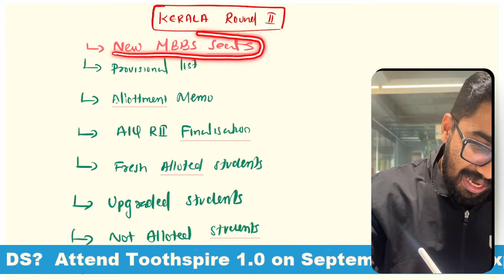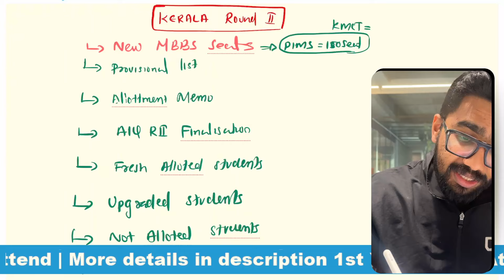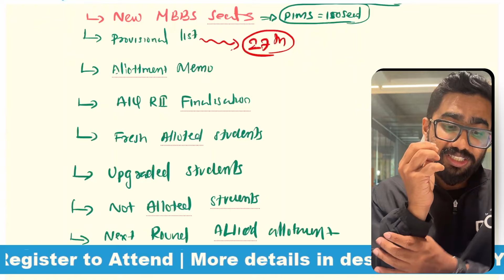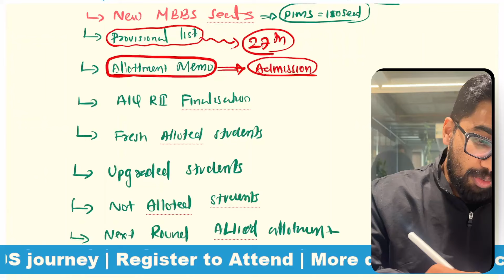കേരളത്തിൽ കൂടുതൽ എം.ബി.ബി.എസ് സീറ്റുകൾ! Kerala 2nd Allotment Details & Your Next Steps of Joining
TOOTHSPIRE 1.0
Kerala's First BDS Conference

🦷 Get Ready for Expert Guidance as You Begin Your First-Year Journey! 🦷

Are you about to join the first year of your BDS course? Don't miss this exclusive conference designed to prepare you with insights and advice from experienced professionals.

✅ Register Today and Secure Your Spot!
Limited Seats Available!

Kerala MBBS/BDS Second Allotment 2023: New Seats, Key Dates, Admission Process & More

The much-awaited Kerala MBBS/BDS second allotment results are here! This video covers everything you need to know about the new seats added in self-financing MBBS colleges, today's provisional list publication, and the upcoming allotment memo release on September 27th.

We'll guide you through the crucial decision-making process of choosing between All India Round 2 or Kerala Round 2. Freshly allotted students, upgraded students, and those not allotted in this round will receive specific advice on their next steps. Additionally, we'll discuss the timeline for the next allied course allotment.

Key Points Covered:

New Seats: Detailed information on the additional seats in self-financing MBBS colleges.
Provisional List: Explanation of today's provisional list publication and its implications.
Allotment Memo: What to expect from the allotment memo on September 27th and how to access it.
Decision Time: Guidance on choosing between All India Round 2 and Kerala Round 2 counseling.
Admission Process: Step-by-step instructions for freshly allotted, upgraded, and not allotted students.
Allied Courses: Information on the upcoming allotment for allied courses.
Expert Tips: Additional tips and advice for navigating the admission process smoothly.
Don't miss this essential guide to the Kerala MBBS/BDS second allotment! Whether you're celebrating a new allotment, considering an upgrade, or exploring other options, we've got you covered.

Kerala MBBS
Kerala BDS
Second allotment
New seats
Self-financing colleges
Provisional list
Allotment memo
All India Round 2
Kerala Round 2
Admission process
Upgraded students
Not allotted students
Allied course allotment